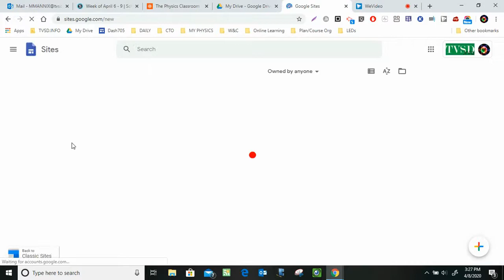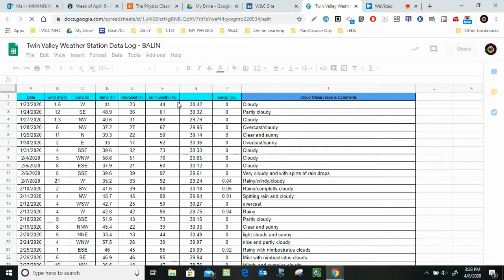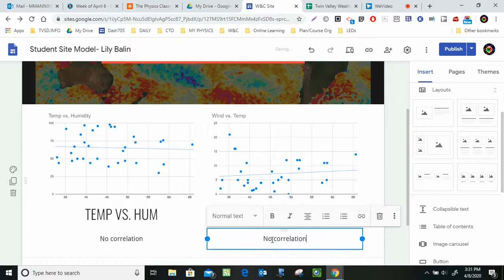Copy Graph from Sheets to Sites